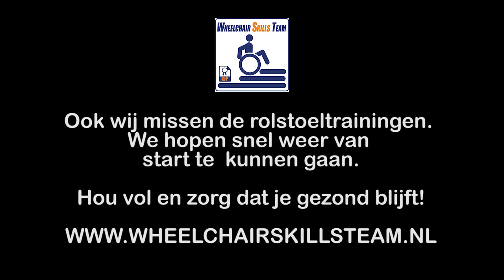Inspired by the Wim Hof Method duiken trainers Floris en Kees-Jan in het koude water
Een frisse duik, één van de weinige dingen deze dagen die je nog doet beseffen dat je leeft. inspired by The Iceman (Wim Hof)

Wat een held
Online Course Discount
**Due to the COVID-19 pandemic we've lowered our online course prices to make the Wim Hof Method more accessible for all.

Kijk voor meer over het wheelchair skills team op